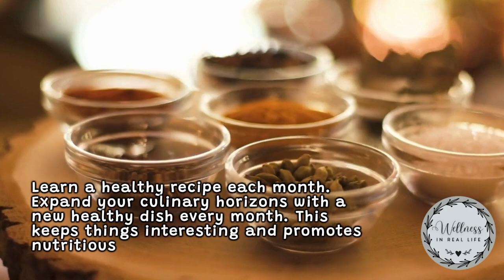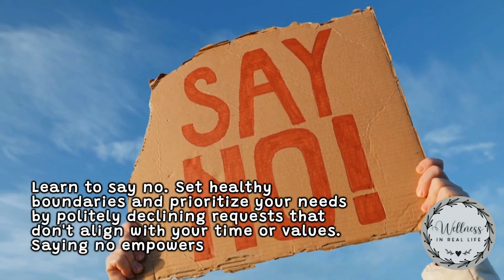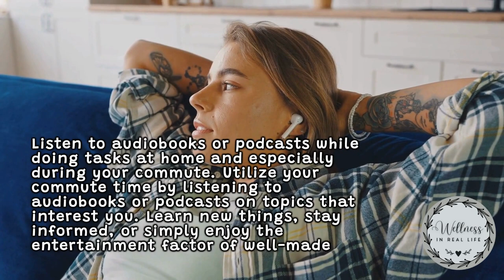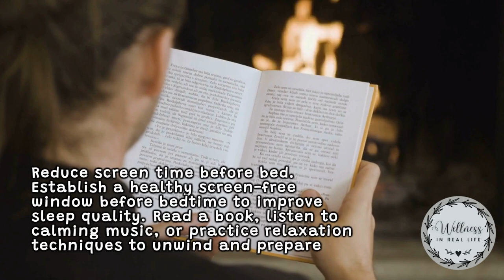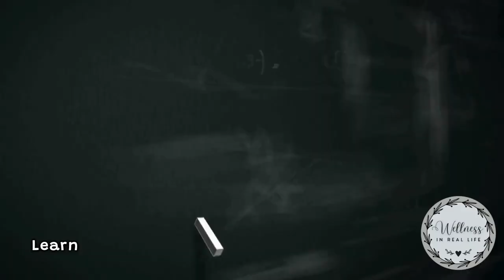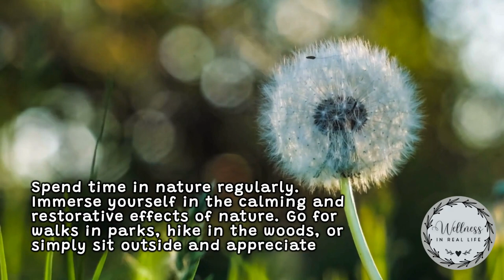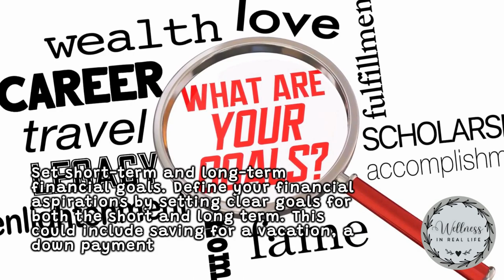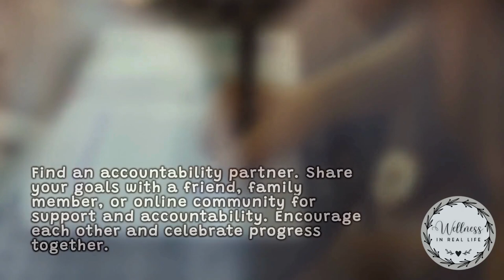100 Realistic and Achievable New Years Resolutions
After Christmas comes New Years Eve - a time for reflecting on the coming year with the hopes of making that coming year even better than the last.

You don't have to set wildly unlikely goals that fail year after year.

This video has some recommendations for how you can set realistic goals for the coming year are both achievable and realistic.

Wishing you all the best in the New Year and beyond!

Have a happy and healthy New Year with your friends and loved ones.

And take a look at these white noise music videos:

Cute Dogs & Puppies
Fine Arts Masterpieces
Adorable Cats & Kittens
Incredible Wildlife
Ocean Breeze
Beautiful Horses
Under The Sea
Sweet Dreams, Little One
Rain
Meditation
Relaxation

Me encantan hago muchas cosas bonitas!

I Can See Clearly Now Short-Sleeve Unisex T-Shirt Hopeful CUSTOM orders welcomed!

TropiSlim, the world's first 100% natural solution to support healthy weight loss.

Neuro-Thrive Brain Support - All natural brain support supplements for regaining sharper focus and boost your memory. Great for seniors. No stimulants.

Halloween Activity Pack - Halloween Activities For Kids & Adults! Includes: Activities, Coloring Pages, Crafts, Stories With Audio, Songs, Maze, Word Scramble, Sing-A-Long Raps, Jokes and More!